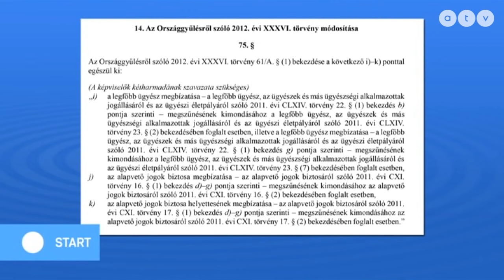Mekkora minimálbér-emelést ígérnek a miniszterelnök-jelöltek?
Az ATV Start vendégei Bősz Anett elnök, Liberálisok és Szanyi Tibor miniszterelnök-jelölt, ISZOMM.